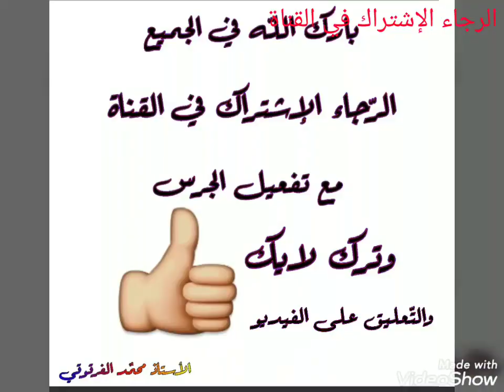كلمة إلى الشّعب الجزائري | ملتقى الأساتذة والأحبّة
محمد الفرقوقي
كلمة إلى الشعب الجزائري وإلى الڨايد صالح